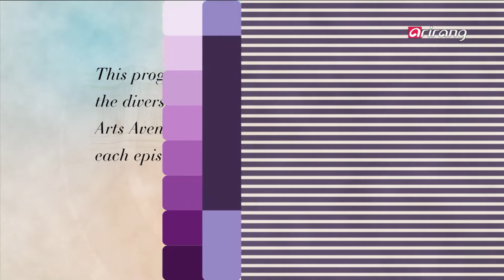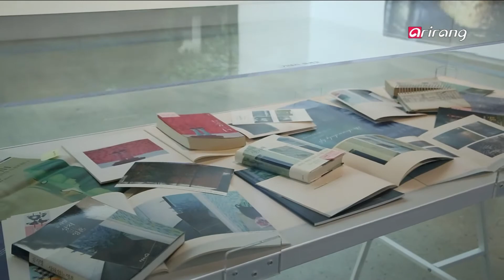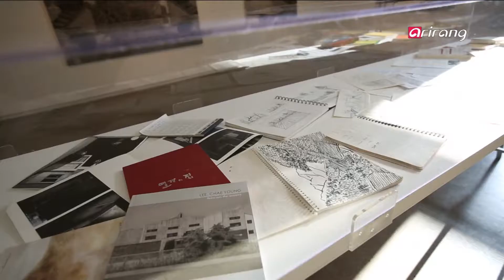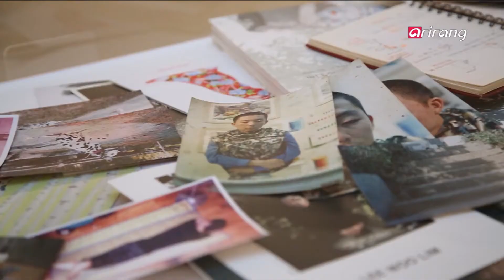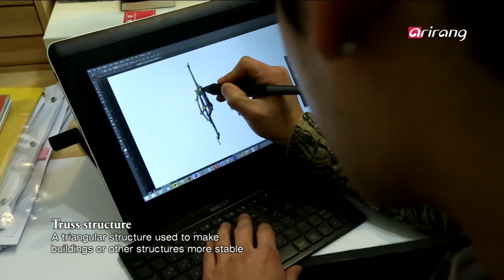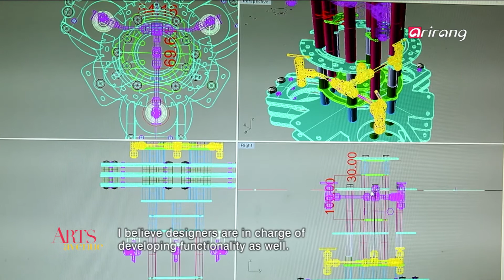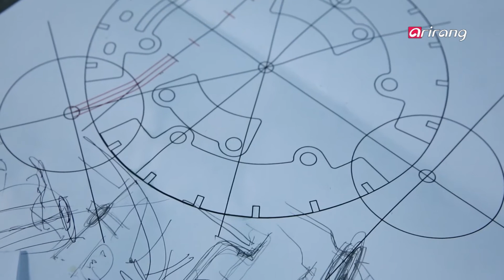Arts Avenue S5Ep13 When Everyday Life Reveals Itself Out of the Blue,Finding the Real Me ?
Fine Art
When Everyday Life Reveals Itself Out of the Blue
A collaborative exhibition was recently held at the White Block to remind people of the meaning of everyday life. Artist Lee Woo-lim′s "A Walk" with the enlarged face of a worn-out breadwinner depicts the heavy burdens felt by the breadwinners in modern society. Artist Lee Chae-young′s "Strange Day" captures the odd feelings she had while passing by one house that she sees everyday. Artist Hwang Sun-tae′s "Shower" with a man immersed in himself whilst showering seems to depict the artist himself, while Hi, Kyung′s "Sewol" expresses the grief of the sinking of the Sewol-ho ferry with cherry blossoms. This exhibition also displayed the photos, notes, drawings and objects that inspired the artists, enabling the audience to experience their own individual everyday lives.
[Fine art] The meaning of everyday life
Performance
Finding the Real Me ? "Fake Diamond"
The contemporary dance piece "Fake Diamond" stereoscopically depicts basic human desires and the criticism of society. Choreographed and directed by Cha Jin-yeob, the artistic director & choreographer of Collective A, this performance expresses human beings′ twisted desires as well as the hypocrisy of our society. Unlike the premier, which was comprised of a single act, this performance has 2 acts, more extravagant stage installations, choreography and stage outfits. Act 1 visually reveals the vanity and desire of humans with visual elements, while Act 2 depicts the greedy inner sides of human through dance. The intermission is also part of the performance. Four dancers show different dance moves in different corners of the lobby, and this performance is held to prolong the feelings and emotions provided by Act 1 and to act as a prelude of Act 2 as well. "Fake Diamond" portrays the pretense and hypocrisy of humans through dance, enabling the audience to find their true selves.
[Performance] A bitter satire on today′s society filled with hypocrisy and pretentiousness
Design
New Realm of Art ? Dutch Coffee Makers
4 university friends teamed up together to transform Dutch coffee makers into a form of art. It′s DUTCH LAB, which designs sensational Dutch coffee makers that are as extravagant and beautiful as interior props. DUTCH LAB′s designers obtain their motifs from all sorts of things, including famous architectural structures such as "Big Ben" and "Eiffel" as well as the artistic genre steampunk that takes place in a hypothetical future or a fantasy equivalent of our future. Unlike other brands, DUTCH LAB′s Dutch coffee makers are made of aluminum, which is much more durable than wood. Consequently, their products are more likely to maintain their shape regardless of temperature and humidity and are also easy to store. In addition, by working with ba